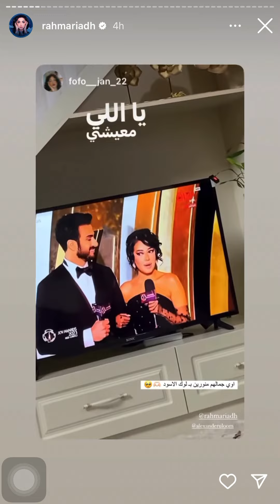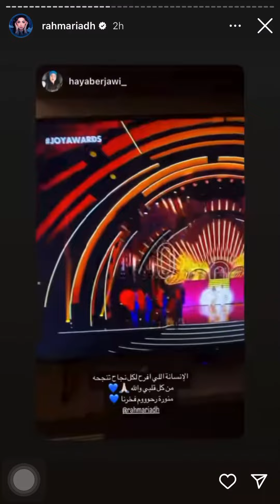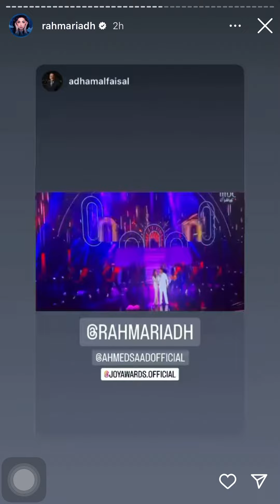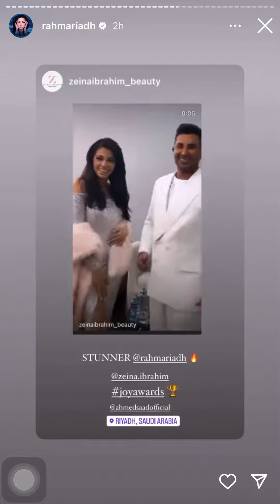رحمة_رياض ستور رحمة رياض